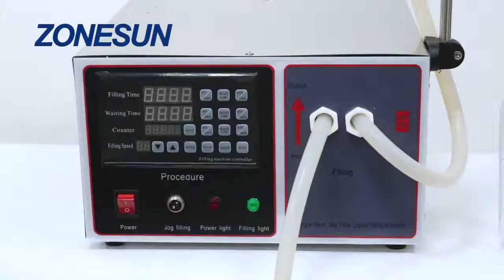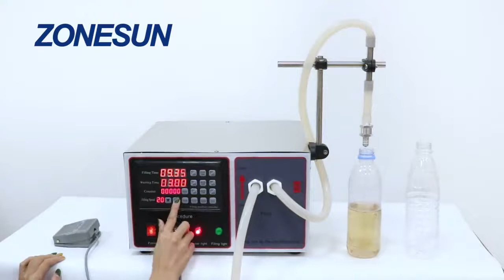How to use ZS-GFK17B Semi Automatic Filling Machine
1.This machine is in small size and made of stainless steel which make the machine is durable and offer long-term service
2.It is easy to operate and multifunctional,it can work in manual mode or automatic mode,it can be used as one part of production line
3.The filling amount can be adjusted from 20ml to 17000ml, and the filling amount can be controlled by time,this is easy to operate
4.Controlled by monolithic system,the machine works stably
5.The nozzle is in anti-drip design,make the machine fills accurately
6.With automatic counting function, effectively control the number of filling.